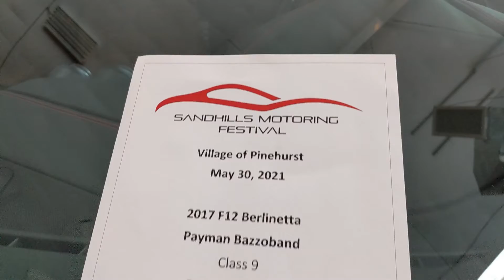Carolina Exotic Car Club October 30 2021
Brief walk around of the CECC monthly Saturday car show. @JoinCECC

Title: Piano Moment